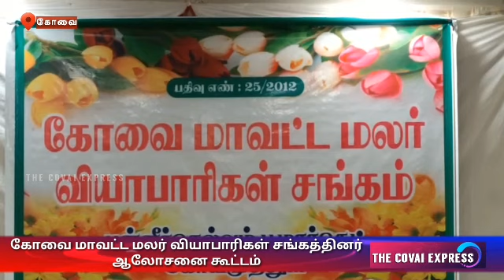Petition Corporation Commissioner block 16 feet passage flower market, construction new platforms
கோவை மேட்டுப்பாளையம் சாலையில் அமைந்துள்ள பன்னீர் செல்வம் பூமார்க்கெட்டில் மலர் வியாபாரம் செய்து வரும் வியாபாரிகள் சங்கத்தின் மாவட்ட மலர் வியாபாரிகள் சங்க ஆலோசணை கூட்டம் அதே பகுதியில் உள்ள தனியார் ஓட்டல் அரங்கில் நடைபெற்றது..சங்கத்தின் தலைவர் UVS. செல்வகுமார்  தலைமையில் நடை பெற்ற இதில் கௌரவ அழைப்பாளராக, தமிழ்நாடு வணிகர் சங்கங்களின் பேரமைப்பின் கோவை மாவட்ட தலைவர், இருதயராஜா கலந்து கொண்டு ஆலோசணைகளை வழங்கினார்.இதனை தொடர்ந்து,செய்தியாளர்களிடம் பேசிய மலர் வியாபாரிகள் சங்க தலைவர் செல்வகுமார்,
பன்னீர் செல்வம் பூ மார்க்கெட்டில் மாநாகராட்சி சார்பாக  மராமத்து பணிகள் நடைபெற்று வருகிறது. அது சமயம் மார்ககெட்டின் முன்புறமுள்ள முதன்மையான 16 அடி வழித்தடத்தை அடைத்து புதியதாக மேடைக்கடைகள் கட்டுவதற்கான பணிகள் நடைபெற்று வருவதாகவும்,இதனால் பூக்கள் வாங்க வரும் பொதுமக்கள் மிகுந்த சிரமங்களுக்கு உள்ளாக வாய்ப்புகள் இருப்பதாக தெரிவித்தார்.மேலும் இதனால் வியாபரிகளும் பாதிப்படைவதாக கூறிய அவர், புதியதாக கடைகளை கட்டுவதை தவிர்த்து பழைய வழி தடத்தையே வழங்குமாறு மாநகராட்சி நிர்வாகத்தை கேட்டுக் கொள்ள மாநகராட்சி ஆணையாளரிடம் மனு வழங்க உள்ளதாக தெரிவித்தார்..பழைய நுழைவு வாயிலின் அருகே இருந்த மின்சார அறையை இடித்து அதற்கு மேல்புறம் 2 கடைகளை மறைத்த மாதிரி புது மின்சார அறை கட்டுவதை நிறுத்தி  மின் அறையை பழைய இடத்திலேயே அமைக்க வேண்டும் எனவும் கோரிக்கை விடுத்தார்..மேலும் இது போன்ற பிரச்னைகளால் மலர் வியாபாரிகளின் வாழ்வாதாரம் கேள்விக்குறியாக இருப்பதாகவும் அவர் வேதனை தெரிவித்தார்…இந்த ஆலோசனை கூட்டத்தி்ல், கோவை மாவட்ட மலர் வியாபாரிகள் சங்கத்தின் பல்வேறு நிலை நிர்வாகிகள் முஸ்தபா ஐயப்பன் ஷாஜகான்,ஜெயகுமார், அலாவுதீன், காஜா,செய்தி தொடர்பாளர் ரோஸ் பரூக் உட்பட பலர் கலந்து கொண்டனர்.